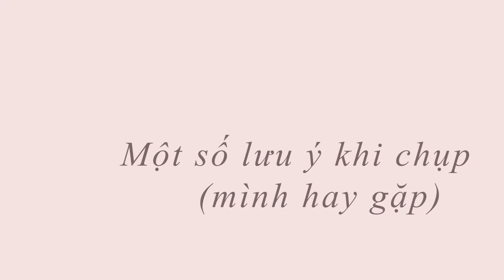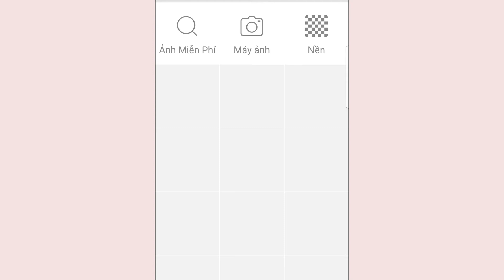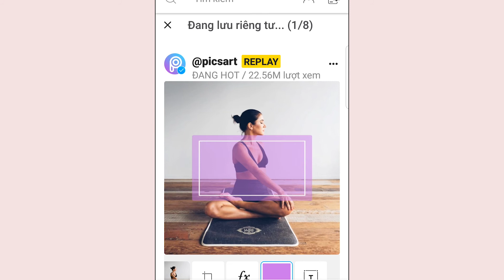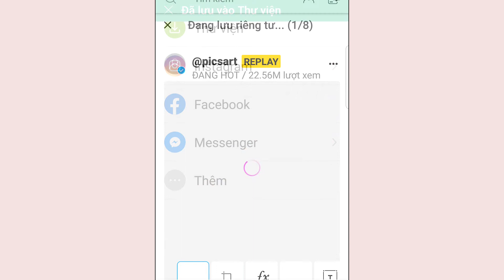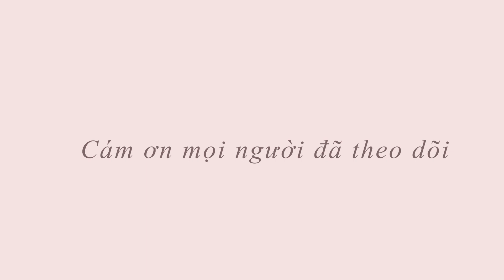CHỤP VÀ CHỈNH ẢNH SẢN PHẨM NGHIỆP DƯ | Chuyện Reviewer | By Thư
Chao xìn mọi người, Thư quay lại rồi đây. 4 tháng rồi tụi mình mới gặp nhau.
Loạt video sắp tới Thư sẽ đặt tên “ Chuyện Reviewer ” mục đích để mọi người hiểu về cách mình hay làm “công việc” này. Mong rằng bạn nào thắc mắc về Reviewer thì có thể giải đáp phần nào.

Với Thư mình chỉ dám gọi Reviewer hoặc Youtuber, đơn giản vì mình nghĩ Beauty Blogger / Beauty Vlogger là những bạn/ anh / chị có đóng góp lớn hơn cho ngành mỹ phẩm – làm đẹp , cũng như nêu lên quan điểm cá nhân theo hướng chuyên sâu hơn mình.

Tuy nhiên đây chỉ là khái niệm của bản thân mình, không có bất kỳ khái niệm, chuẩn mực nào xác định Reviewer hay Beauty Blogger.

Hẹn mọi người vào video tiếp theo!

[ NHẠC ]
- 00:00 ~ 00:07: Intro

Credit:  Intro made by: AniDali on youtube

- 00:07 ~ 08:43: Autumn 2011 - Loxbeats [Vlog No Copyright Music]

[ THƯ DÙNG GÌ ĐỂ SẢN XUẤT VIDEO NÀY? ]
- Camera: Canon M10
- Mic: Boya M1
- Edit video: Adobe Premier Pro CC 2018
© BẢN QUYỀN THUỘC KÊNH “By Thư”
© PLEASE DO NOT RE-UP MY VIDEO